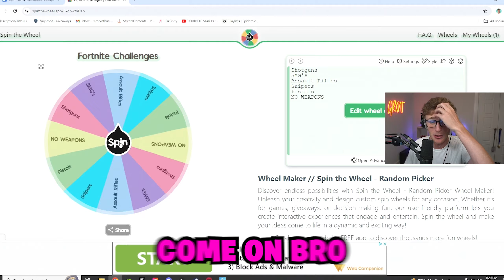*RANDOM WHEEL* Controls MY LOOT In Fortnite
In today's Video @Grxnt takes on the Fortnite Spin The Wheel Challenge!

Use code XenGG in the Fortnite item shop!